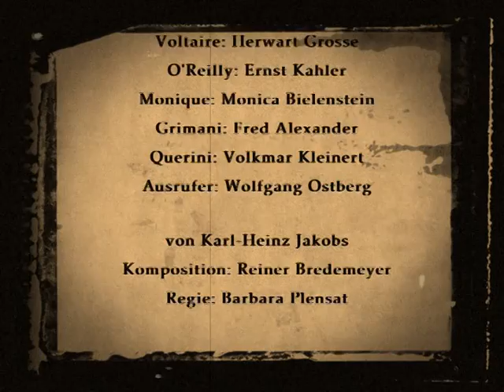Casanova in Dux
Produktion: Rundfunk der DDR 1980

Casanova: Michael Gwisdek
Elisa: Margit Bendokat
Feldkirchner: Ulrich Voß
Karoline: Gabriele Zion
Wiederholt: Martin Seifert
Friedrich II.: Ottofritz Gaillard
Vida: Angelika Waller
Voltaire: Herwart Grosse
O'Reilly: Ernst Kahler
Monique: Monica Bielenstein
Grimani: Fred Alexander
Querini: Volkmar Kleinert
Ausrufer: Wolfgang Ostberg

von Karl-Heinz Jakobs
Komposition: Reiner Bredemeyer
Regie: Barbara Plensat